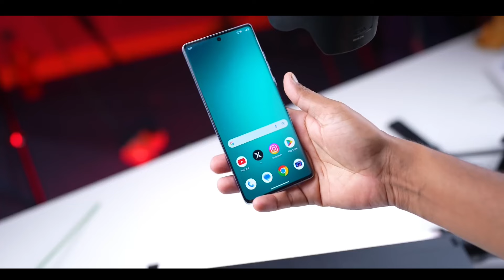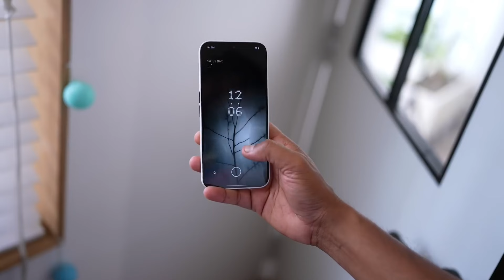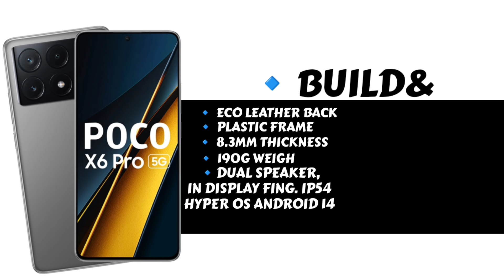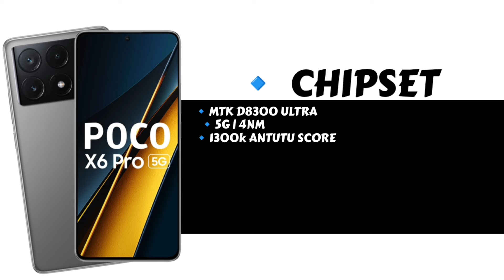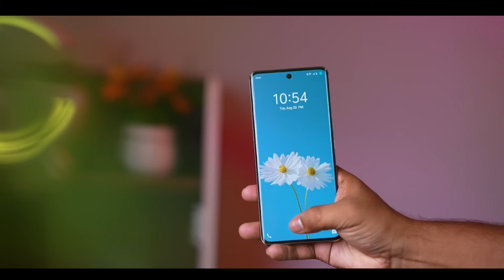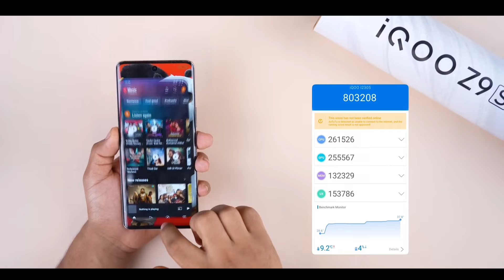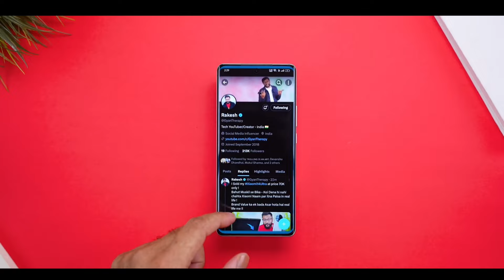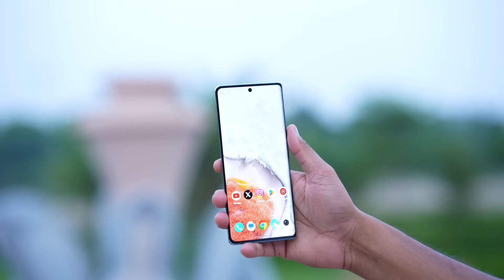September 2024 | Top 5 Best Smartphone Under 25000 | Best Phone Under 25000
Guys is video me maine 25k ke budget me aane wale 5 sabse best smartphone ko bataya hai jise aap is month me kharid payenge

 1. best phone under 25000
 2. best smartphone under 25000
 3. best mobile under 25000
 4. best phone under 25000 in 2024
 5. best gaming phone under 25000
 6. best camera phone under 25000
 7. best phone under 25000 in 2024
 8. best phone under 25000 in september
 9. smartphone under 25000
 10. mobile under 25000
 11. phone under 25000